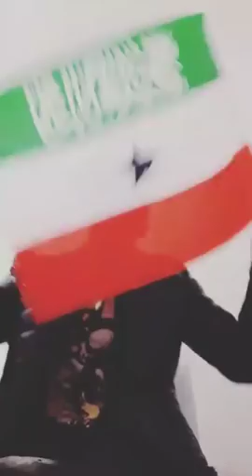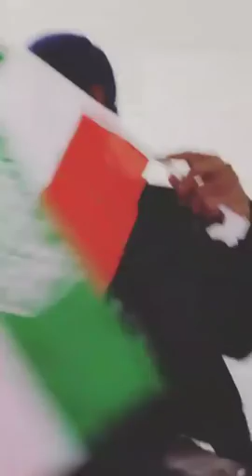Deg Deg CAAWA IYO KARBAASH KII QARNIGA SOMALILAND TUUG LASO DIRO WAXBA KAMA QADAYO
Deg Deg CAAWA IYO KARBAASH KII QARNIGA SOMALILAND  TUUG LASO DIROWAXBA KAMA QADAYO